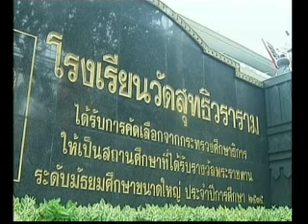ศตวัชรบงกช ๑๐๐ ปี สุทธิวราราม(TPBS)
ข่าวในพระราชสำนักสถานีโทรทัศน์Thai PBS : รับเสด็จสมเด็จพระเทพรัตนราชสุดา สยามบรมราชกุมารี เสด็จมาเป็นองค์ประธาน ในพิธีเปิดนิทรรศการศตวัชรบงกช ๑๐๐ ปี แห่งการสถาปนาโรงเรียนวัดสุทธิวราราม ณ วันที่ ๖ มิถุนายน ๒๕๕๔